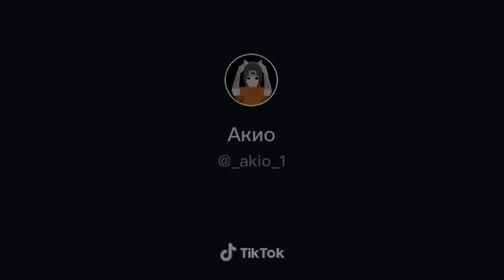Amv -actin anime